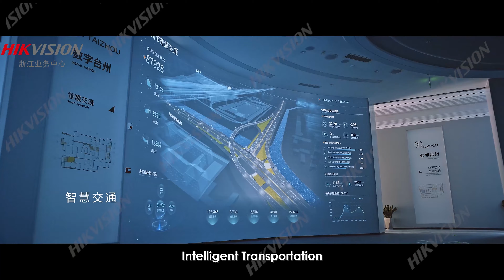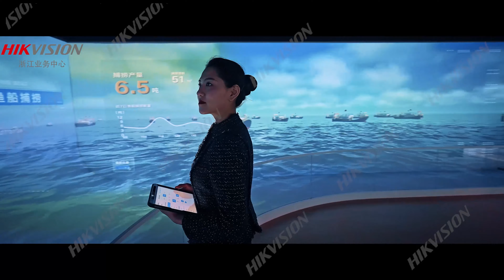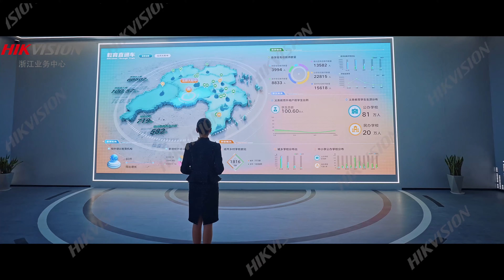Hikvision Case Study City Brain Operation Center Project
Hikvision has recently deployed a comprehensive smart display solution as XXX city brain operation center, covering products and solutions such as naked-eye 3D LED, immersive experience room, interactive floor LED, cylindrical LED, inner arc curved LED, and screen intelligent interaction LED. The solution contributes to improve the city's intelligent management level and helps to build a new smart city center hub.